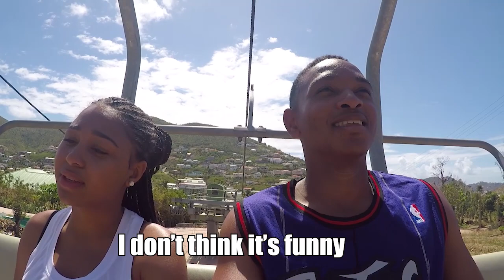ZIP LINING FROM THE TOP OF THE WORLD!!! (ST. MAARTEN)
Had so much fun Zip Lining down the steepest one in the world The Flying Dutchman! A big scratch off the bucket list with this one. Also got to ride the Schooner ride and Cullen almost fell off lol. Definitely recommend visiting St. Maarten, it is an extremely beautiful isalnd! Hopefully y'all enjoy this video! Information about song and social media below

Song: Vacation - JaiMusiq ft. CashKeldry

Vlog Recored With GoPro Hero